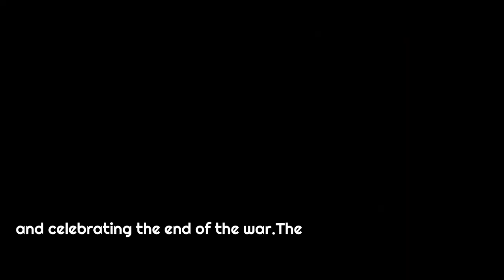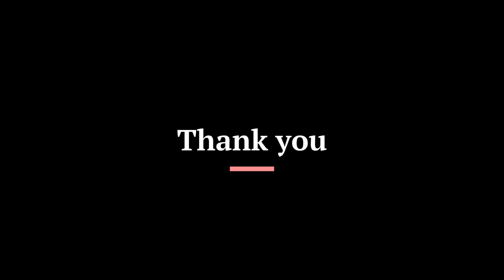Secrets Behind the V-J Day Kiss: The Untold Story of Alfred Eisenstaedt's Iconic Photograph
V-J Day in Times Square and the iconic photograph taken by Alfred Eisenstaedt:

Join us as we delve into the story behind one of the most iconic photographs of the 20th century - the V-J Day kiss in Times Square captured by Alfred Eisenstaedt. We'll explore the history and significance of this image, including the identities of the sailor and nurse involved, the controversy surrounding the photo, and the impact it has had on popular culture. Don't miss this fascinating look at one of the most enduring symbols of hope and victory in modern history.